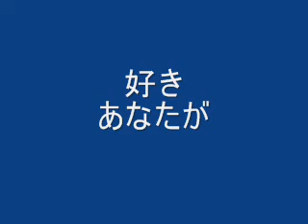AI in Orange Live